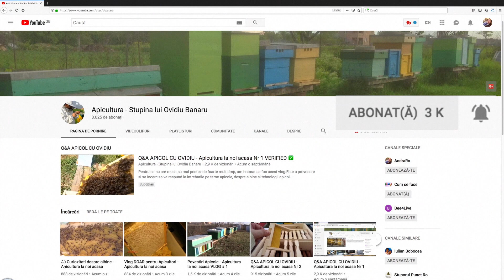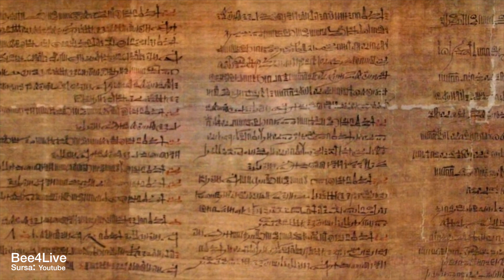MIERE DE ALBINE Produse Apicole Bee Vlog #1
MIEREA DE ALBINE 🐝 a fost prima substanță dulce folosită de om, fiind prețuită în special de preoți în cadrul diverselor ritualuri. Există suficiente mărturii că în civilizațiile antice mierea era folosită, printre altele, la prepararea unei băuturi alcoolice la care se adăuga polen și levuri din faguri, însă, cele mai vechi documente referitoare la miere sunt două fragmente scrise în limba sumeriană. De la egipteni au rămas mărturii privind modul de recoltare și folosire a mierii.